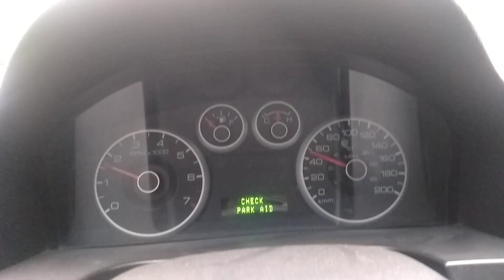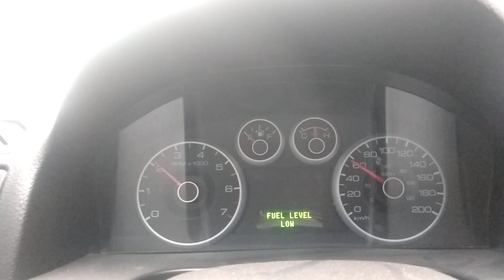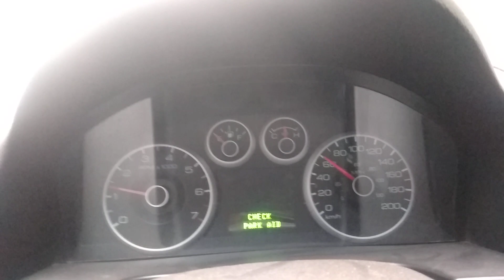Teste de rodagem do câmbio fnr5 Ford Fusion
Teste de rodagem do câmbio automático fnr5 Ford Fusion.
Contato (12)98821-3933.